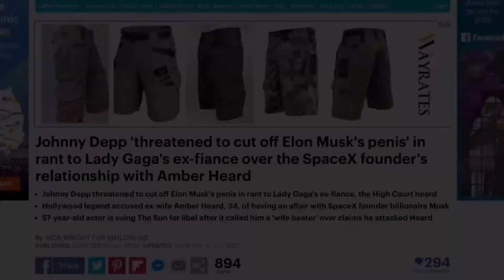Elon Musk reta a golpes a Johnny Depp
Análisis sobre el reto entre el empresario Elon Musk y el actor Johnny Depp